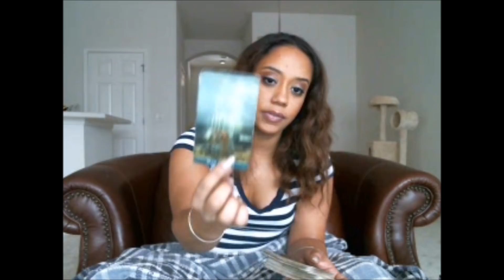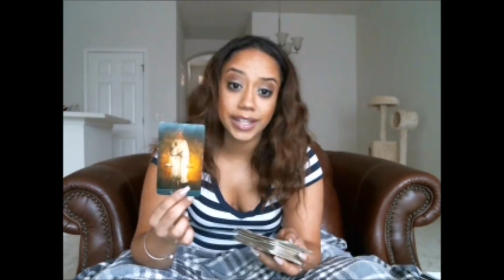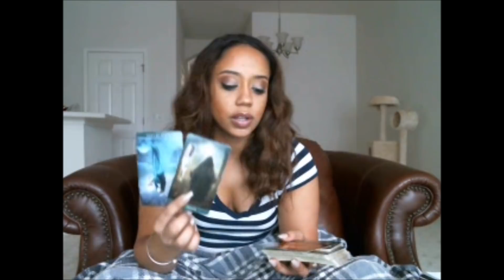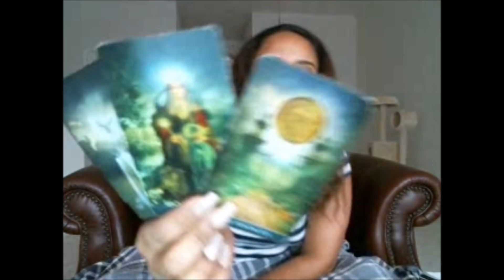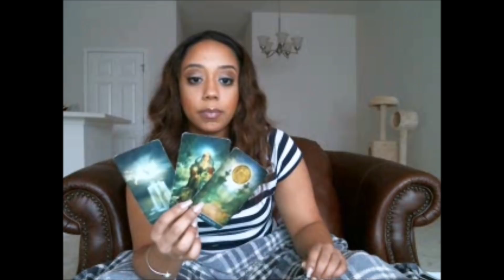Virgo November Blast from the past!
Intro by: Winfield Martinez

Prices and Payment Method Options Below for Personal Readings!

10 min reading 20$ (one topic)
20 min reading 35$ (up to two topics)
30 min reading (three topics with two questions) $50
1 Question (same day answer!) $8
30 min reading (two topics with two questions) $50
1 Hour Reading (Deep Focus on up to 3 Areas in your life! 3 Questions as well.Choice of emailed video, skype or phone) $95

20 MINS $30
30 MINS $50
60 MINS $80

5 Lesson Bundle:
5 - 20 Minutes Sessions for $125
5 - 30 Minute Sessions for $225
5 - 60 Minute Sessions for  $375

10 Minute Read $35 1 topic, 1 question
20 Minute Read $50 2 topics, 2 questions
30 Minute Read $70 3 topics, 3 questions